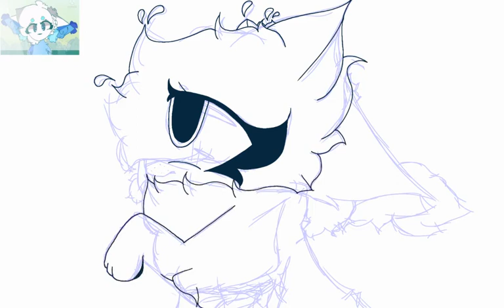Speedpaint gift of kitten_meows ÙwÚ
tool:finger

sub count:187

☆ Amino: cuteblossomfly16 or cuteblossomfly